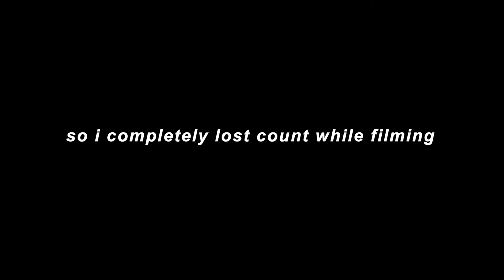12 outfit ideas // back to school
hey everyone! here is a part 3 to the 12 outfit ideas series!

✰LETS BE FRIENDS:
photography/videography: @aer.vp

✰FAQ:
age: 18
height: 5'6

proverbs 31:10
a wife of noble character who can find? for her price is far above rubies.